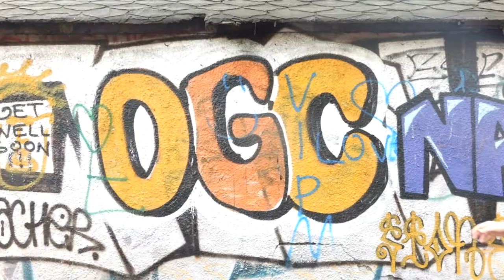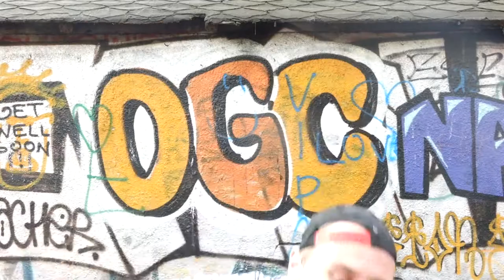Diggatalisierungs-Rap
Quatsch, Schabernack und kreativ Inhalte vermitteln. Check, check check!